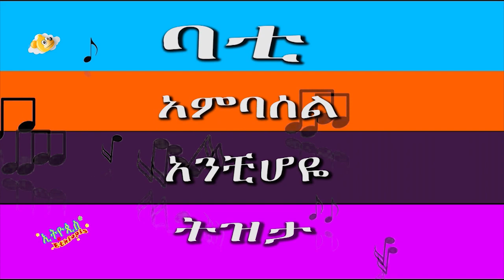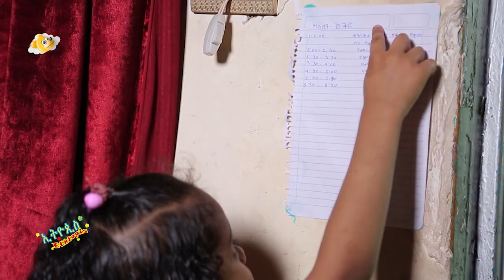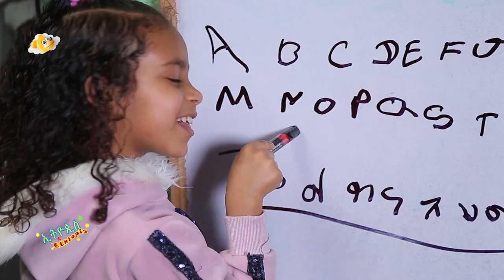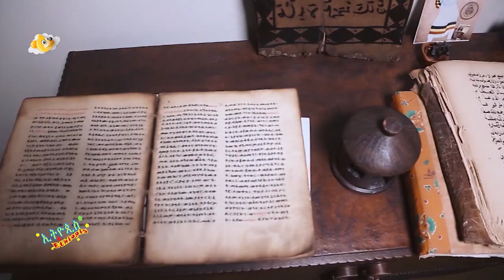Ethiopis TV program - ኤልዳና እና ሙዚቃ መታየት ያለበት አስገራሚ ውሎ (New 2020)